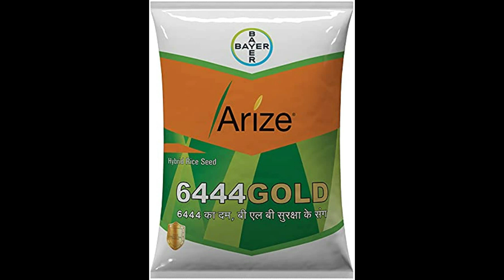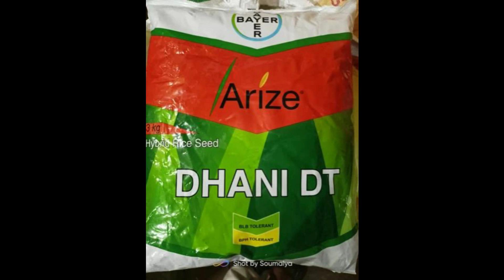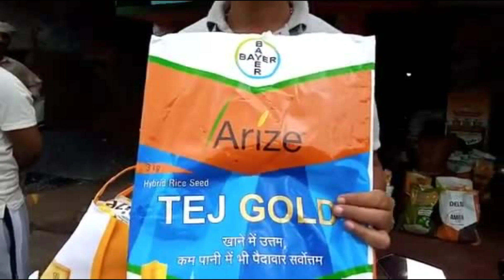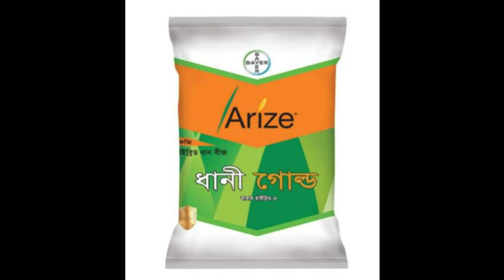bayar Arize ka top 5 hibred ghan,Arize 6444 gold,8433,6129,Arize ghani,Tej gold